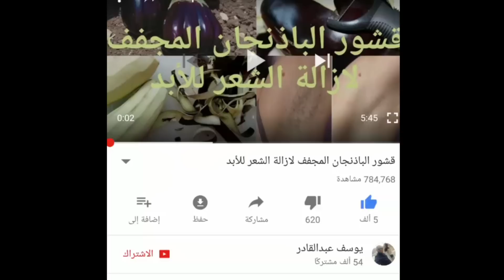صدق او لا تصدق ريجيم الثلاثة ايام السحري لنسف دهون الكرش للابد 5 كليو فى ثلاث ايام معجزة لا تفوتوها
صدق او لا تصدق ريجيم الثلاثة ايام السحري لنسف دهون الكرش للابد 5 كليو فى ثلاث ايام فقط معجزة لا تفوتوها نتمنى إن الوصفة تعجبكم وتلاقي استحسانكم...حصري على قناتي يوسف عبد القادر 😍😍
ملحوظة:👍👍👍
ولمشاهده باقي الفيديوهات ادخلوا على الروابط التالية ::

صاحبة هذه الوصفة تقسم و تقول ان قدميها ويديها اصبحت ناصعة البياض بعد استعمال هذه الوصفة ليلة عرسها ابهرت زوجها بها من هناااااااا
كريم خارق وعجيب لتنحيف البطن وازالة الكرش في 5 ايام فقط بدون ريجيم احصلي على بطن مسطحة ومشدودة قبل العيد من هناااااااا
حبة واحده من فاكهة التين العجيبة ستجعلك أصغر 20 سنة مجربة وفعالة 100% ستجعل بشرتك ناصعة البياض كالحليب من هنااااااااا
مشروب خارق لحرق الدهون وانقاص الوزن بسرعة رهيبة ينصح به الأطباء من 100  كيلو إلى 70 كيلو ببودره غير متوقعة من هنااااااااا
الوصفة السحرية بملعقة نسكافيه واحده احصلي على شعر بني ساحر بطريقة غير مكلفة ضعيها لتجف ولن تصدقي النتيجة من هناااااااا
عشبة معجزة مفعولها سحرى لانقاص الوزن من 80 الى 60 فى وقت قصير وبمكون واحد فقط من هناااااااا
ثمرة ذكرت فى القرآن تخلصك من تجاعيد الوجه والكفين وتشد ترهل الجسم لتظهر أصغر بكثير عن عمرك بأذن الله وتعطيكى شباب رهييب من هنااااااا
حبة واحدة فقط من هذه الفاكهة العجيبة ستجعلك أصغر 20 سنة للبشرة ناعمة كالحرير بدقائق من هناااااااا
ملعقة واحدة ولن تحتاجي لوضع المكياج كل يوم ضعيها دقائق على بشرتك والنتيجة ستبهرك بياض كالثلج من هنااااااا
قطعة واحدة كل يوم تخلصك من الكرش و تمنحك بطنا مسطحا في وقت قياسى اكتشفيه فورا ستذهلك تماما من هنااااااااااا
بمسحة واحدة تخلصي من شعر العانة و الإبطين بدون ألم نهائيا وكل الشعر سوف يسقط ولن يعود للابد من هنااااا
سبحان الله وصفه معجزه تقضى على الم المفاصل والركبتين  فى ثواني استخدمت في اقدم العصور من هنااااااااا
حبة عنب واحده بديله لحقن البوتوكس والفلر الطبيعي لملأ الخطوط البيضاء وشد تجاعيد الوجه للأبد من اول مره من هناااااااااا
معجزة غريبة وعجيبة لتنعيم وفرد الشعر في دقائق ببلاش ولن تحتاجي للفرد بالكراتين والبروتين مفاجأة رهيبة من هناااااااا
مهما كان شعرك قصيرا سوف يصبح طويل للركبة و كثيف كشعر الهنديات مجربة مني شخصيا سيدهشك طوله من هنااااا